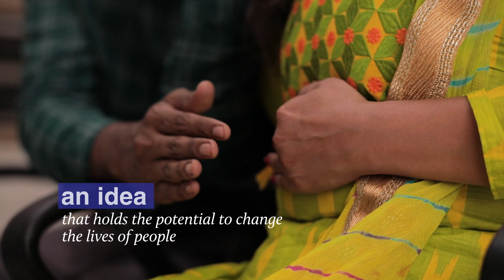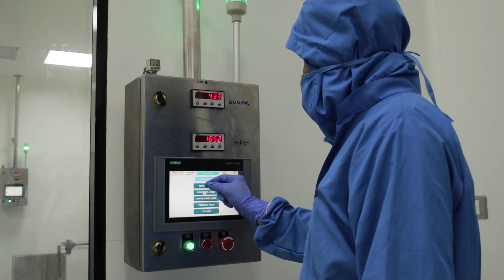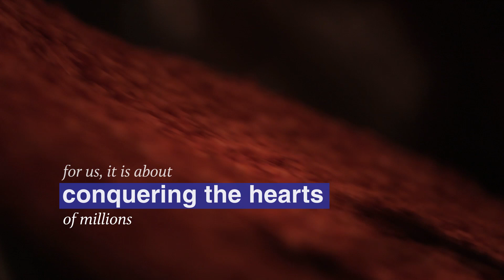DWD Pharmaceuticals | Creative Corporate Film | Director's Cut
DWD Pharmaceuticals Ltd. is a leading pharma company of India. With the Headquarter as Nariman Point, Mumbai company operates across pan India and exports to the world. DWD has gained trust through it's quality products for mankind. And that's the legacy company is carrying forward for the future generation.

This film is an attempt to creative corporate film-making. We have tried to convey DWD's character, infrastructure, USP, and legacy in a metaphoric way.

Cast - Parikshit Tamaliya, Mehool Desai, Digisha Gajjar, Dhanesha Gajjar, Varsh Doshi

Concept & Scriptwriter - Satyavrat Jadeja
Director - Akhil Khandeparkar
Producer - Nachiket Desai
Executive Producer - Harsh Patel
Cinematographer - Dhir Kansara
Asst. Director & Photographer - Utsav Jani
Editor - Dhir Kansara
Animator - Jacky Singh
Voice Over - RJ Ekta (Love FM - 104)
VO Studio - CreativeBoxx (Prathmesh Bhatt)

Special Thanks - Alok N R, Somnath Maity, Parin Sanghvi, Team REELO.